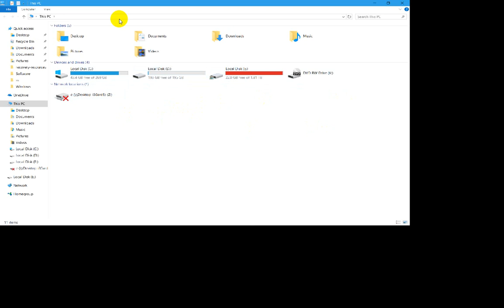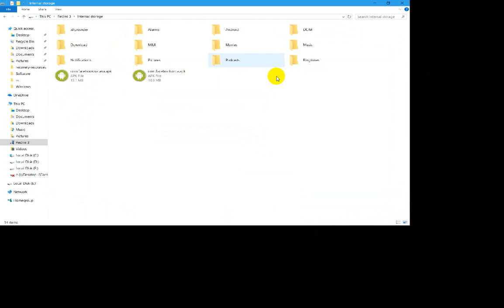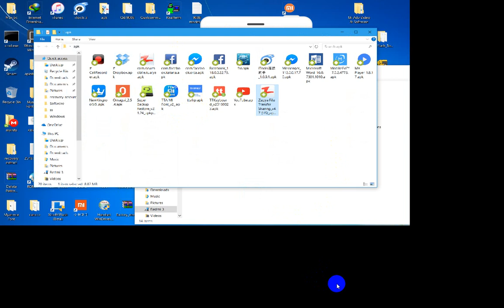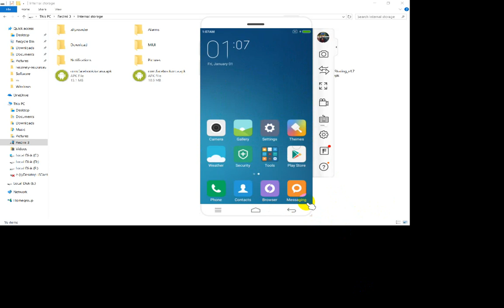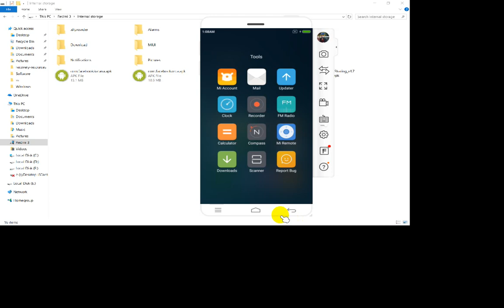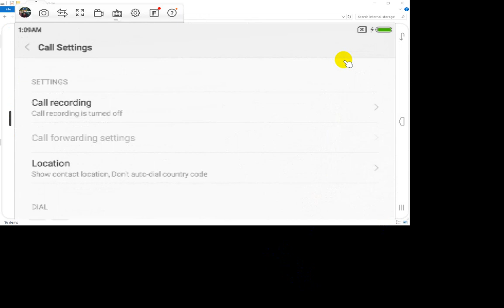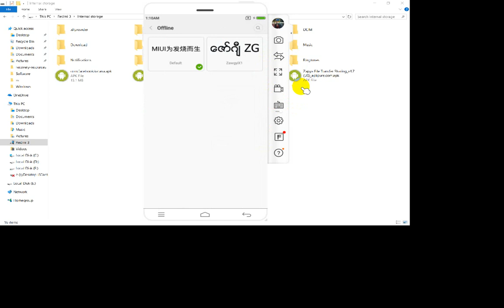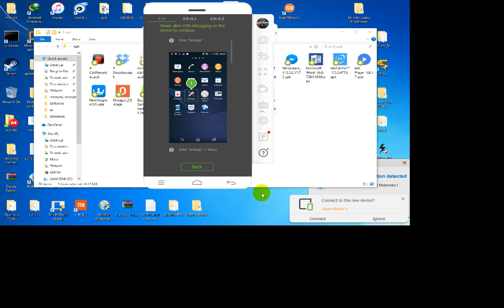မီဖုန်းဆက်တင်များ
Mobile Software Lesson
myanmar mobile software lesson
ဖုန်းပြင်နည်း
ဆော့ဝဲရေးနည်း
xiaomi
ဖုန်းပြင်နည်းအခြေခံ
mobile phone repair tutorial
mobile repair tutorial
mobile phone repair burmese
mobile repairing step by step
mobile phone repair technician
phone repair
mobile repairing basics
mobile phone board repair
cell phone repair tutorials
mobile repairing chip level
what tools do you need to repair phones
tools mobile phone repair
what you need to repair phones
mobile phone repairing tutorial myanmar
mobile repairing gum
phone repairing class
phone repairing class myanmar
mobile repairing guru
mobile repairing half shorting
mobile repairing hot testing
mobile phone service tutorial in burmese
ic phone repair
iphone repair ic
ic fix phone repair
mobile repairing
phone repair tutorials
learn mobile phone repair
learn to repair phones
mobile phone repair channel
mobile repair
mobile repairing oca
phone repair lessons
mobile repairing
mobile short problem
myanmar phone repair
mobile repair myanmar
mobile service
mobile service issues
mobile tools ဖုန်းပြင်နည်းသင်ခန်းစာအစဆုံး
ဖုန်းနည်းပညာများ
ဖုန်းပြင်နည်း
ဖုန်းနံပါတ်နဲ့locationရှာနည်း
လော့ဖြေနည်း
လော့ဖြေနည်းmi
လော့ဖြုတ်နည်းvivo
လော့ဖြေနည်းoppo
ဆော့ဝဲလ် နည်းပညာ
ဆော့ဝဲလ် ရေးနည်း
ဆော့ဝဲလ်လမ်းညွှန်
ဖုန်းမှန်error
ဖုန်းမှန်errorစစ်နည်း
ဖုန်းမှန်လဲနည်း
မီတာတိုင်းနည်း
မီတာတိုင်းတာနည်း
မှန်လဲနည်း
ဖုန်းပြုပြင်နည်း
အခြေခံ
ဖုန်းအကြောင်းသိကောင်းစရာ
ဖုန်းအားသွင်း
ဖုန်းဆေးနည်း
ဖုန်းအိုင်စီ
ဖုန်းပြင်သင်တန်း
phoneပြင်နည်း
phone software ရေးနည်း
frp ဖြည်နည်း
frp samsung
frp huawei
9008 mode flash tool
mi global ချိန်းနည်း
mi lock
ဖုန်းလိုင်းမတက်
myanmar phone service
myanmar phone shop
myanmar phone lesson
myanmar tutorial